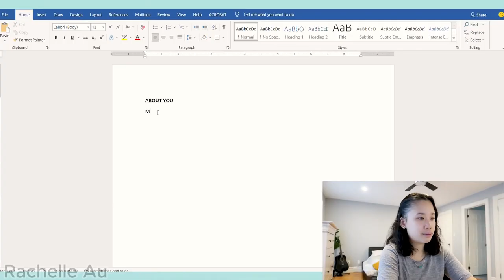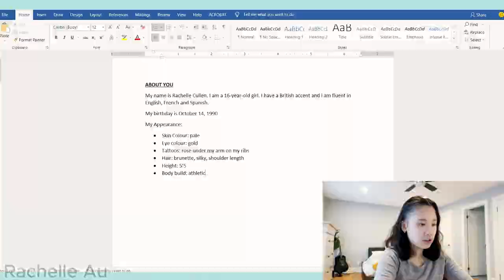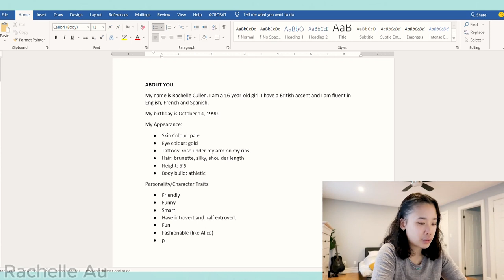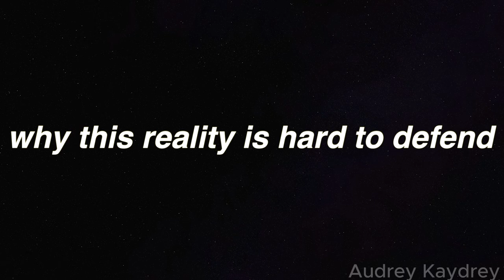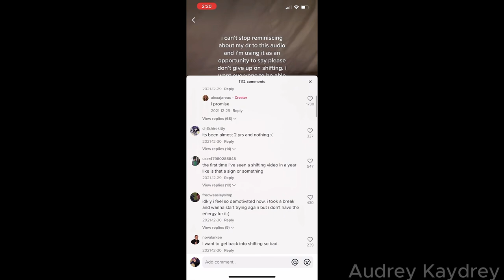The Power Of Reality Shifting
Explore the fascinating concept of reality shifting and learn how you can use your mind to shift to alternate realities and manifest your desires. Discover the power of visualization, intention setting, and belief in this eye-opening video that will inspire you to explore the limitless possibilities of the universe.